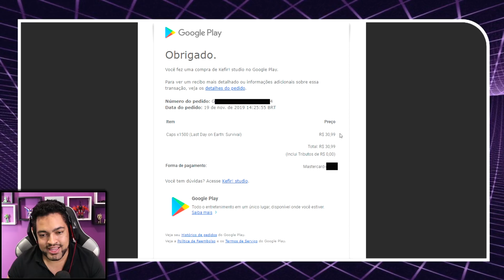CONSEGUI A TRANSMISSÃO DO ATV - Last Day On Earth